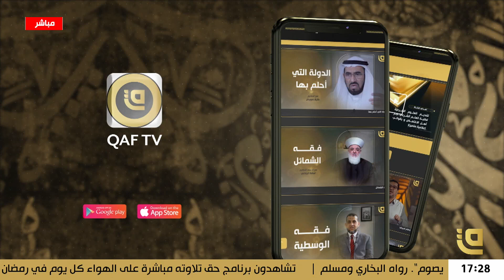استشارات اسرية | الأسرة المسلمة في الغرب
الأسرة المسلمة في الغرب👨‍👩‍👧
موضوع حلقتنا لهذا اليوم من برنامج استشارات أسرية مع خبير التربية الوالدية والعلاقات الزوجية الدكتور يزن عبده

ــــــــــــــــــــــــــــــــــــــــــــــــــــــــــــــــــــــــــــــــــــــــــــــــــــــــــــــــــــــــــــــــــــــــــ
*​كما يسعدنا أن تشاهدونا عبر القمر الصناعي نايلسات من خلال التردد التالي:
Satellite: E8WB
Frequency: 10971
Polarization: Horizontal
Symbol Rate: 27500
FEC:7/8